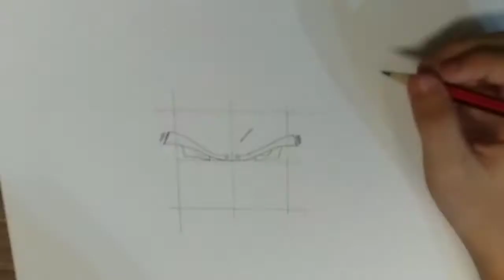VẼ | Vẽ Son Goku Super Saiyan Blue | Gia Bảo 818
Vẽ Goku Super Saiyan Blue